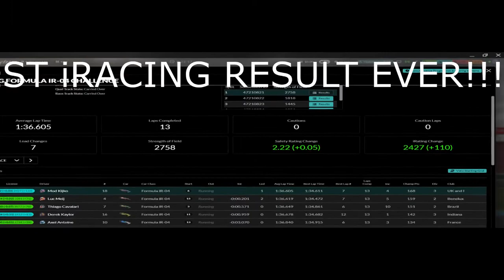The greatest F4 race on iRacing - Interlagos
This was very possibly the greatest F4 race I've ever had on iRacing. Perhaps even the greatest race I've ever had. IR-04 at Interlagos, close battling all the way from start to finish, changes of fate and one heck of an ending.

0:00 Intro
00:18 Race
00:45 Turn 1 Replay
01:52 What are you doing?
04:35 WTF Bro!?
06:48 F4 Daily Kisses
10:32 I love you rejoin
14:32 Big leader gaggle
16:52 Brain cell waltz
20:18 Split one, split the other
23:03 White Flag
25:55 Turn 1 analysis
26:29 Outro

Featuring:

Mod Kijko
Luc Meij
Thiago Cavalari
Derek Kaylor
Axel Antoine
Ryan Micallef
Connor Cuellar
Rafa Serna
Cian Geraghty
Thibaud Rabillard
Steven Hay
Alex Lindley
Matthew Bolton
Marc Salisbury
Lindsey Wright
John Tusting
Ted Bradbury
Danial Frost
Eddie Purcell
Eduardo Cavalcanti